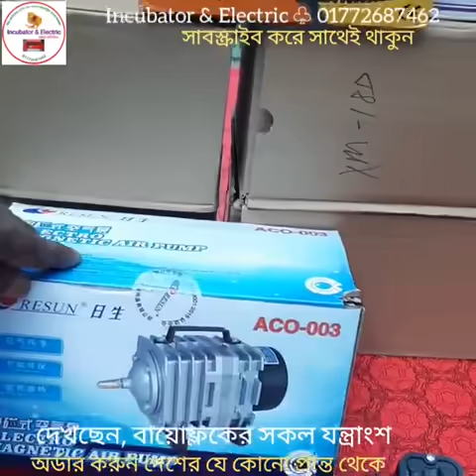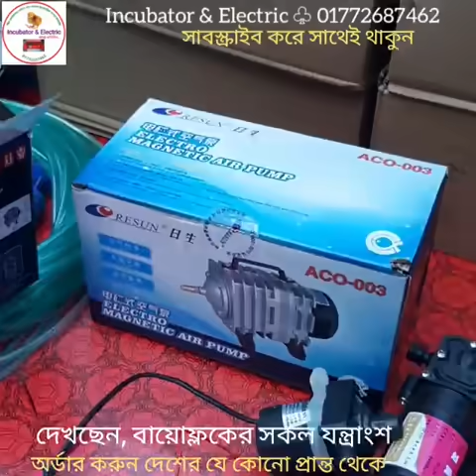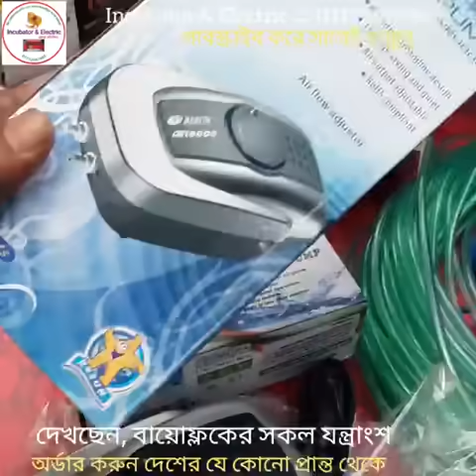বায়োফ্লক মাছ চাষের সকল মালামাল এখন বাংলাদেশে, RAS/ বায়োফ্লক পদ্ধতিতে মাছ চাষ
২০০ ডিমের (১০০+১০০) মূল্য:- ১১৫০০
৩০০ ডিমের (২০০+১০০) মূল্য:- ১৫৫০০
৪০০ ডিমের (৩০০+১০০) মূল্য:- ১৯৫০০
৫০০ ডিমের (৪০০+১০০) মূল্য:- ২৫৫০০
৬০০ ডিমের (৫০০+১০০) মূল্য:- ২৯৫০০
১০০০ ডিমের ( ৮০০+২০০) মূল্য:- ৪২৫০০

৮০ ডিমের মেশিন ৩৯০০
১১০ ডিমের মেশিন ৪৯০০
২১০ ডিমের মেশিন ৬৯০০